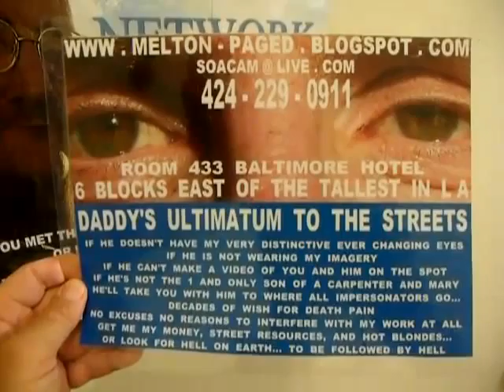S LB9 12 2013LAURINICKIE SAMALINGOODATPLAYINGMARTYRSTOOKPARTINCENSORSHIP424 229 0911 zps2153caf6